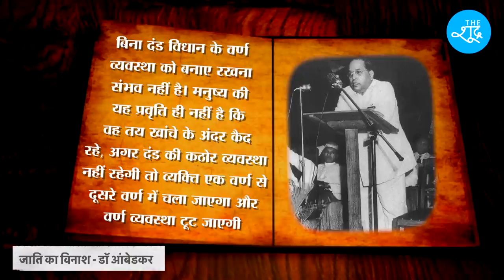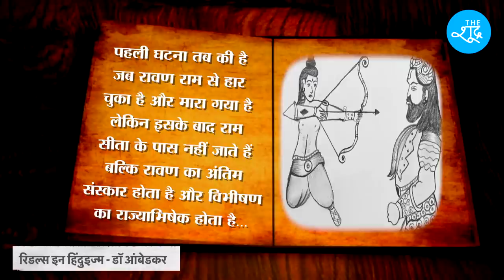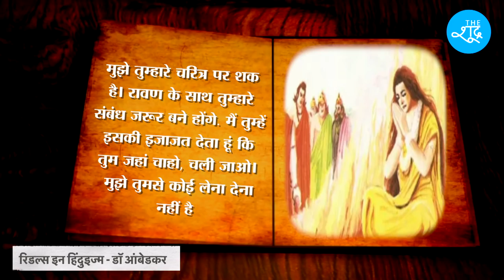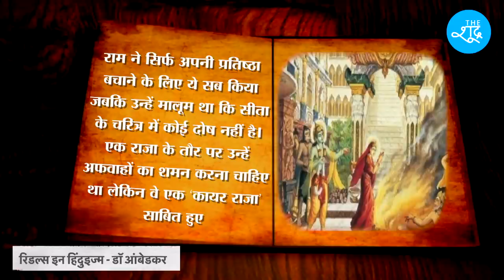जन की बात EP 4 : राम राज्य क्यों नहीं चाहते थे Dr Ambedkar ? राम के बारे में उन्होंने क्या कहा था?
Beneficiary Name: The Shudra
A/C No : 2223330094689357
IFSC: RATN0VAAPIS